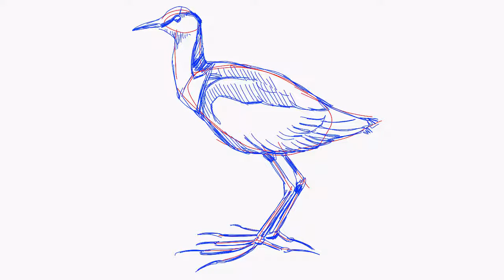How to draw an African jacana bird